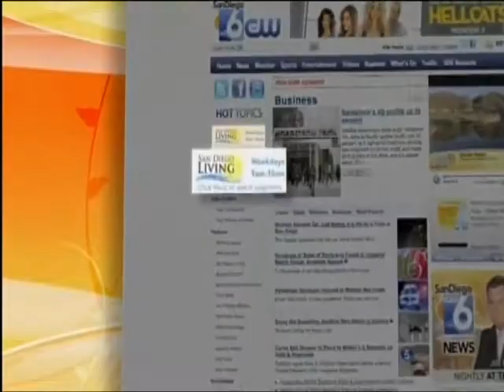VISTA STRAWBERRY FESTIVAL on CW6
Bret Schanzenbach, CEO of Vista Chamber of Commerce and 2011 Miss Strawberry, Candice Robinette promoting the Kaiser Permanente Vista Strawberry Festival 2011 on San Diego Living on Channel CW6.